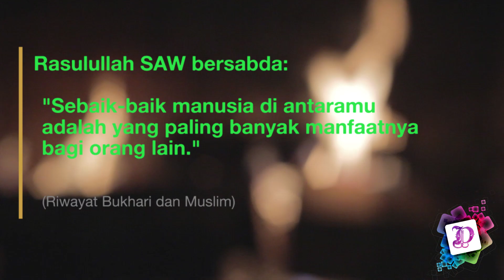Salam perkenalan..dari saya Cikgu Durratul.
Kain sutera cantik disulam
Molek dipakai jangan disimpan
Pemanis kata ucapan salam
Salam sejahtera saya ucapkan

Selamat datang ke channel Cikgu Durratul!

Facebook ➡️ Durratul Khair Harullah